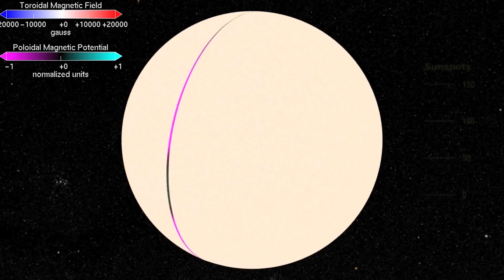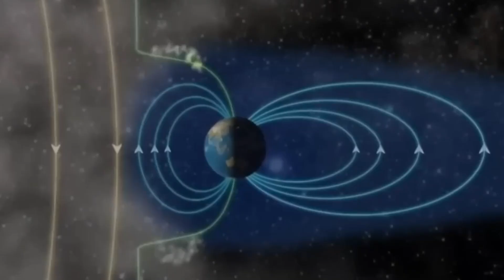Neil deGrasse Tyson: “James Webb's NEW Discovery Detects The Largest Solar Burst in 17 Years”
Neil deGrasse Tyson's shocking revelation has shocked the astronomical community: the James Webb Space Telescope has made a new discovery by detecting the largest solar explosion recorded in the last 17 years. This announcement has generated deep interest and excitement in the scientific community and among space enthusiasts.

The discovery of this huge solar explosion marks an extraordinary event in the study of the sun and its activity. The magnitude of this solar flare, captured by the space telescope, provides valuable data that will allow scientists to better understand solar cycles and their influence on the solar system.

The impact of this solar flare and its study through the James Webb Telescope provide a unique opportunity to investigate solar phenomena and their potential impact on Earth, including possible effects on communications, space technologies and geomagnetic activity.

This new discovery highlights the importance of space exploration and advanced technology in understanding cosmic phenomena that influence our daily lives and our understanding of the universe.